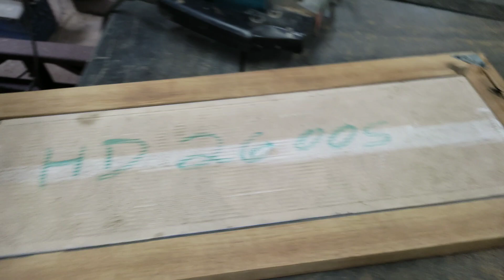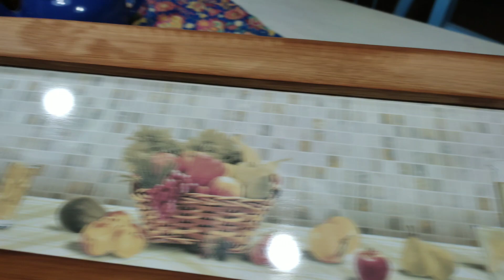Cabide decorado com Azulejo/Cerâmica - Feito em Casa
Boa tarde meus amigos!! Dia de artesanato por aqui, espero que gostem.